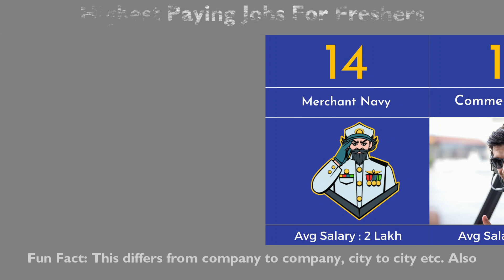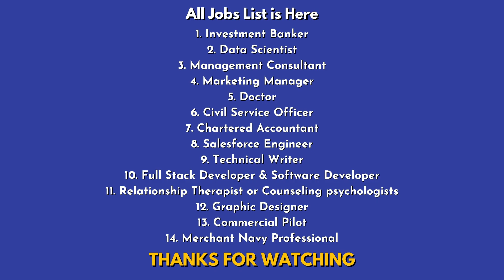Top 14 High paying Fresher's Job in India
Download the WorkIndia app now.

Ab Aap WorkIndia app se All India Jobs dekh sakte hai ...
Search Work from Home Jobs from the WorkIndia app and get jobs

WorkIndia is committed to helping every job seeker.
WorkIndia से अपने शहर में आसानी से नौकरी ढूंढे, रजिस्टर्ड कंपनी को कॉल करे और इंटरव्यू दे
नई नौकरी पाना अब हुआ आसान

Team WorkIndia
India's Largest Job Portal